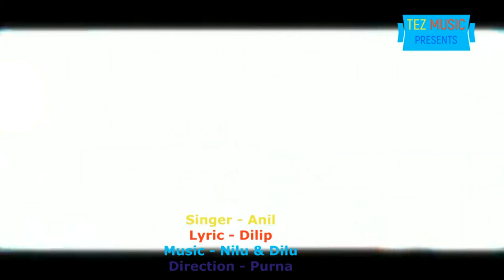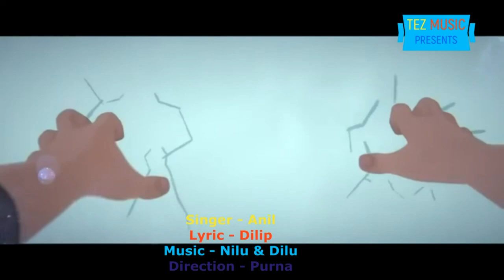Priya Re Priya || Priya Mo Priya Odia Song || Priya Re Odia Sad Song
odia song,
new odia song,
priya re priya re,
odia songs,
priya re,
odia song new,
best odia song,
sarthak music album song,
priya re priya re odia song,
odia song priya re priya re,
priya mo priya song,
new odia album song,
odia album song new,
o re priya re odia song,
oriya song,
o priya re odia song,
priya priya mo priya audio song,
latest odia song,
priya mo priya full video song,
priya mo priya video songs,
priya re priya re song,
sidharth music new odia song,
mo priya tharu kie,
mo priya tharu,
priya,
tharu,
mo priya tharu kie chitta jena oriya song\,
mo priya tharu odia song,
mo priya tharu kie adhika sundara karaoke,
mo priya tharu kieba besi sundar,
mo priya tharu kie chitta jena,
mo priya tharu kia adhika sundara,
mo priya tharu kie adhika sundara song,
mo priya tharu kie adika sundara karaoke,
mor priya tharu,
mo priya tharo kie adhika sundara song,
mo,
mo priya thar kiye by kumar bapi,
odia adhunika gita,
odia song,
odia song hits,
hit odia album,
odia album hits,
odia album song,
best album song odia,
evergreen odia album song,
all time hits odia album,
all time hits odia songs,
top odia album song,
golden album song odia,
best odia album song old,
odia album audio jukebox,
odia,
tarang best odia serial,
odia music,
tarang tv odia serial promo,
amara odia,
udit narayan odia gita,
new odia song,
odia song 2023,
odia dance song,
odisha records,
odia sad song,
new odia sad song,
odia song,odia song hits,
odia album song,
odia new sad song,
odia video song,
odia sad song 2023,
odia sad song video,
sad song,
humane sagar sad song,
odia album sad song,
odia new song,
odia sad music video,
humane sagar new sad song,
humane sagar new song,
odia songs,
hit odia album,

Singer – Anil(Nilu)
Lyric – Dilip(Dilu)
Mix & Mastered – Tez Entertainment (Odisha)
Digital & Promotion by - TEZ ENTERTAINMENTS & MULTIMEDIA PARTNER